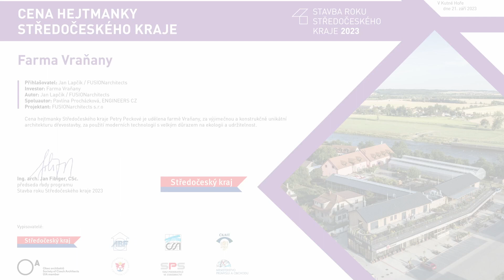Stavba roku Středočeského kraje 2023 - Farma Vraňany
Cena hejtmanky Středočeského kraje za mimořádný přínos Středočeskému kraji 2023

Investor: Farma Vraňany
Autor: Jan Lapčík / FUSIONarchitects
Spoluautor: Pavlína Procházková, ENGINEERS CZ
Projektant: FUSIONarchitects

Farma Vraňany je rodinná farma, realizovaná jak dřevostavby.
Jedná se o jednu z největších podobných staveb u nás realizovaných jako dřevostavba.
Byla navržena s maximální citlivostí k prostředí a zároveň s maximální funkčností.